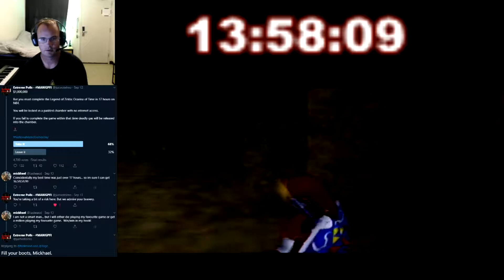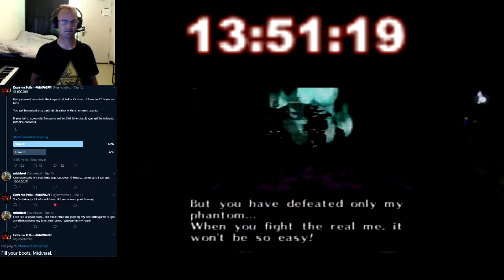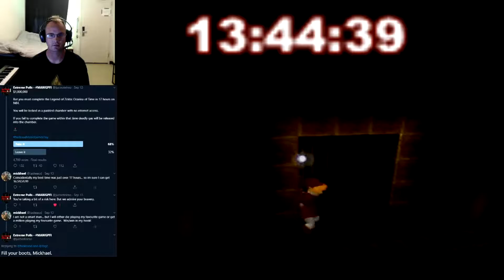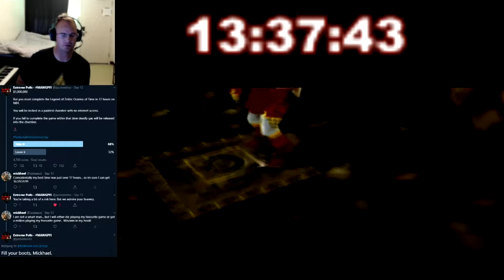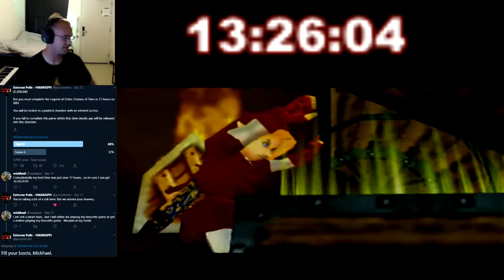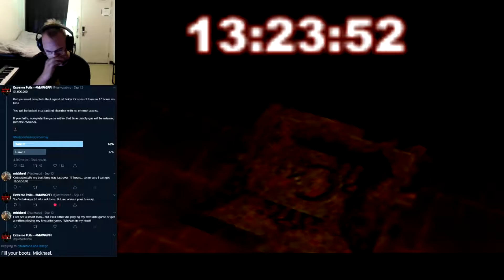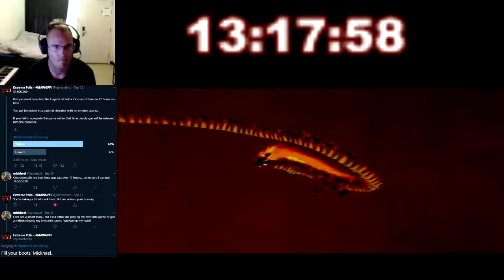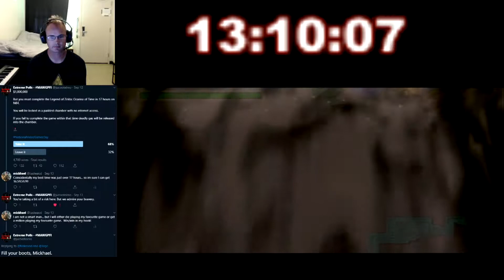Ocarina of Time 17 Hour Challenge Pt 4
Yep... I'm still going strong in my challenge to beat Ocarina of Time in under 17 Hours